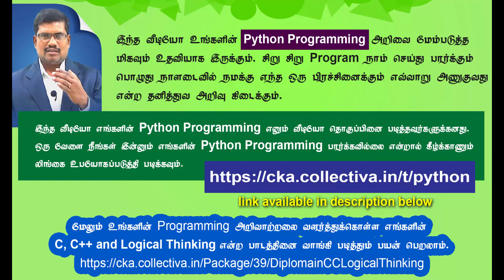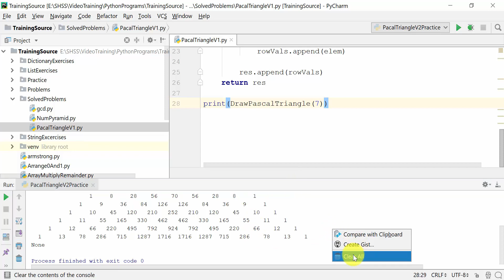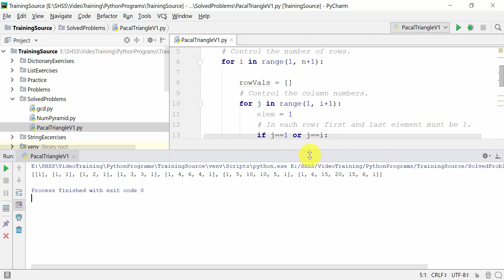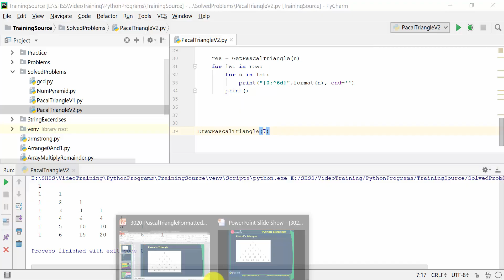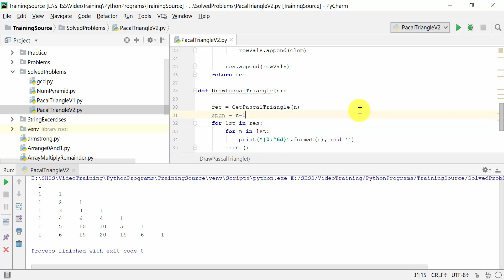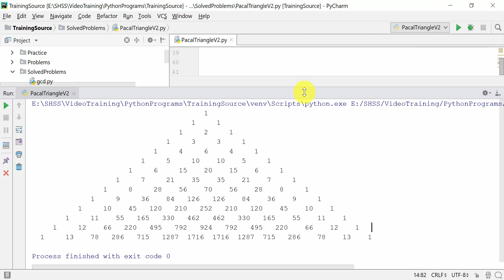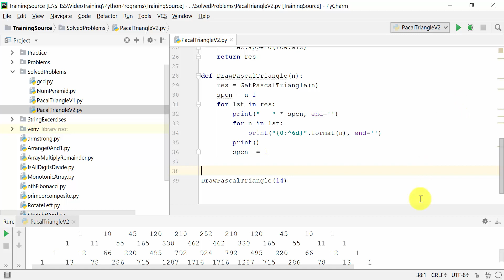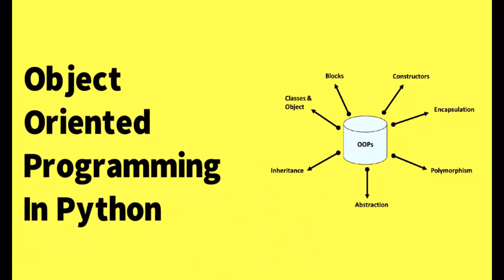#61. தமிழில் | Pascal's triangle (Step-3) | Python programs